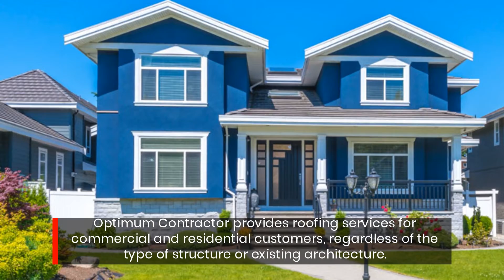Optimum Contractor Is The Best Commercial & Residential Roofing Service in McLean VA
If you are looking for the best roofing services in the DMV area, this is the video for you. We have the most reliable home improvement and roofing company operating in Virginia, DC and Maryland.